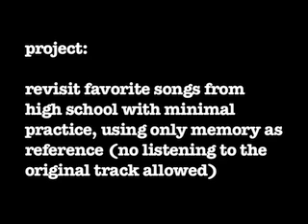The Sneaky Mister: "Daniel Cowman" by Regina Spektor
Cover of one of my favorite songs from high school, as part of a project where I try to remember as many of those favorite songs as possible.